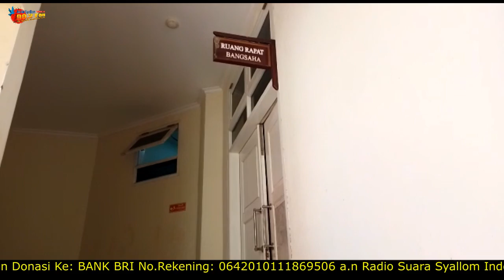Lembaga Bantuan Hukum Rakyat HALUT Pertanyakan skors Rapat di DPRD yang belum dicabut.